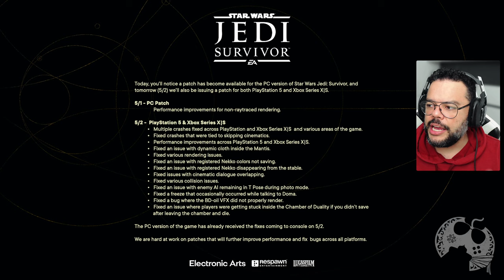ATENÇÃO!!!! ATUALIZE SEU STAR WARS JEDI: SURVIVOR HOJE E TESTE TUDO!!! SAIU ATUALIZAÇÃO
STAR WARS Jedi: Survivor™ teve sua primeira atualização pós Patch do Day One para todas as plataformas hoje, dia 02/05 e segundo Nota publicada pela empresa, há diversas correções que vão melhorar o game, embora ainda outras estejam a caminho.
Atualizem e verifiquem!!!

- Jogue comigo
- Emotes únicos
- Grupo exclusivo no WPP e muito mais!!!

Caixa Postal: 4455
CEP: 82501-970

AGRADECIMENTOS
Kallil Augusto